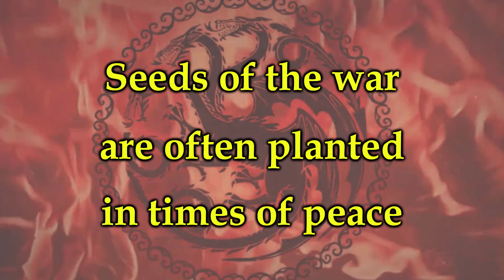Mysterious Death of Baelon [Father of Viserys and Daemon] || Fire & Blood: Targaryen History Ch.56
This is the end of Baelon "The Brave". In 101 AC, Baelon dies in mysterious circumstances and King Jaehaerys has to choose a new King. He asks Vaegon to help choose a new King.
So what is Vaegon's advice?

वो जानिये .इस वीडियो में
सिर्फ़ हिंदी में

Write suggestions and your thoughts about this video in the comment section.